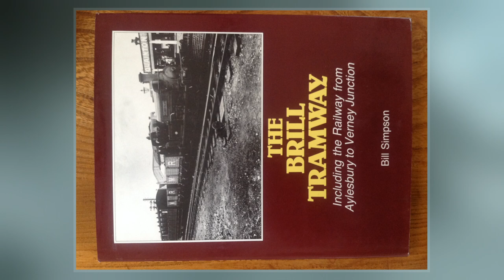Brill Tramway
The Brill Tramway, also known as the Quainton Tramway, Wotton Tramway, Oxford & Aylesbury Tramroad and Metropolitan Railway Brill Branch, was a six-mile   rail line in the Aylesbury Vale, Buckinghamshire, England. It was privately built in 1871 by the 3rd Duke of Buckingham as a horse tram line to help transport goods between his lands around Wotton House and the national rail network. Lobbying from the nearby village of Brill led to its extension to Brill and conversion to passenger use in early 1872. Two locomotives were bought but trains still travelled at an average speed of 4 miles per hour.